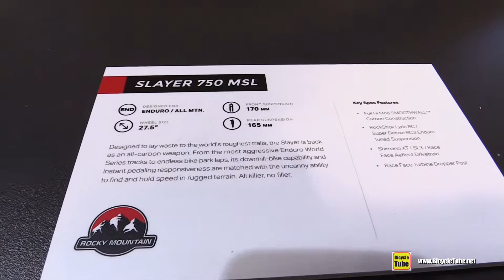2017 Rocky Mountain Slayer 750 MSL Bike - Walkaround - 2016 Eurobike